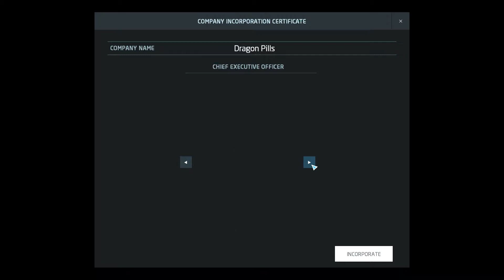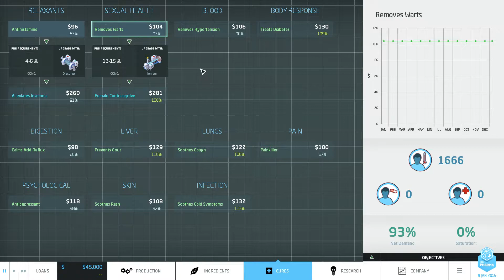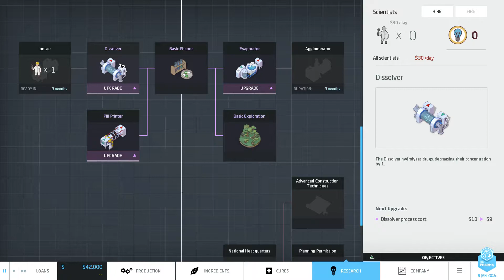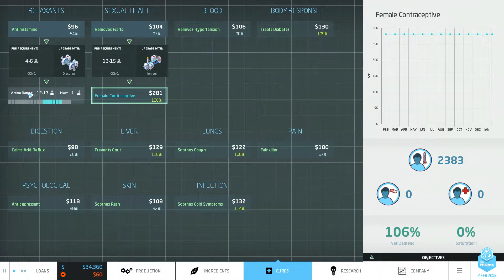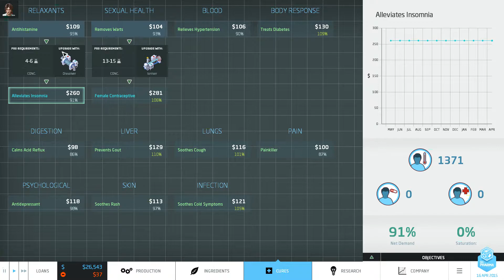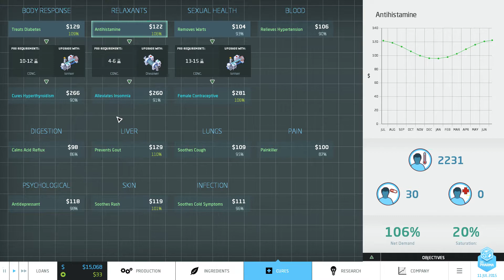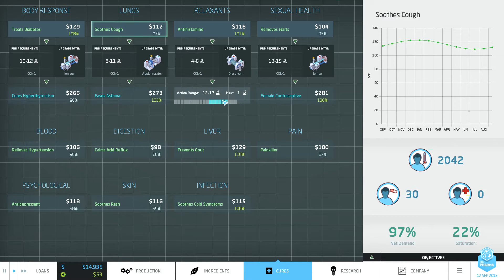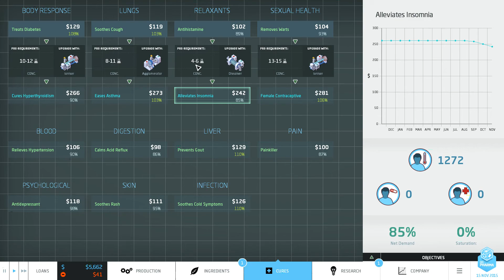Big Pharma первые потуги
Под нашем управлением завод по производству лекарств
наша задача  настроить производственный процесс, поставку ресурсов,  и наладить сбыт
 такой себе бизнес симулятор и стратегия.
простенько и в то же время сложно. думаю любителям умных игр- стоит обратить внимание